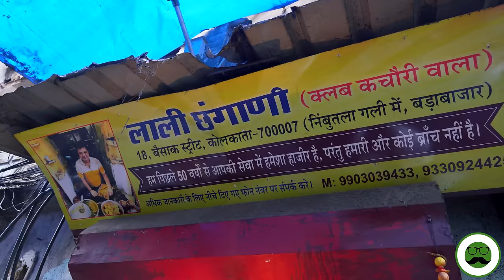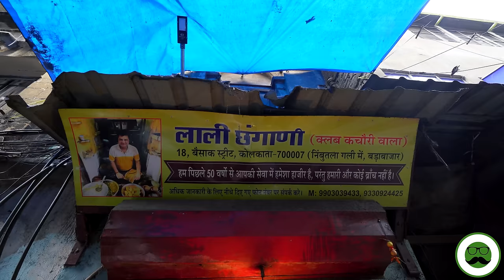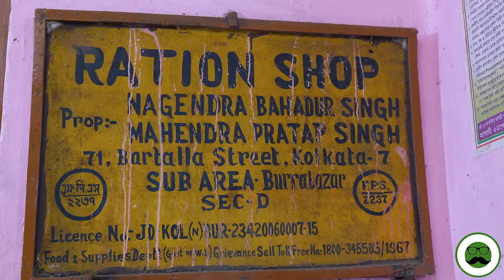Kolkata Bara Bazar Breakfast Tour | Lali Chhangani Club Kachori & More | Veggie Paaji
Veggie Paaji Shows Kolkata Bara Bazar Breakfast Tour | Lali Chhangani Club Kachori & More